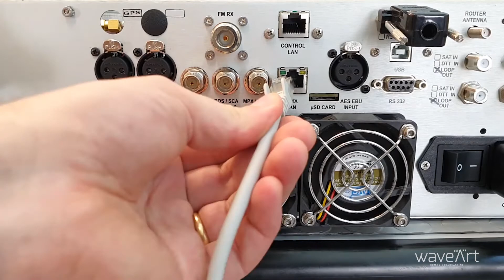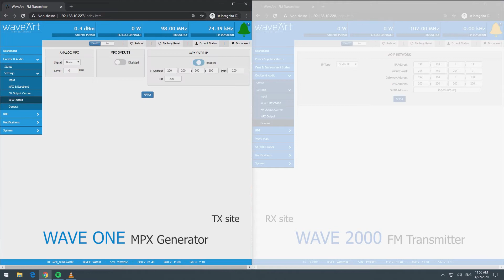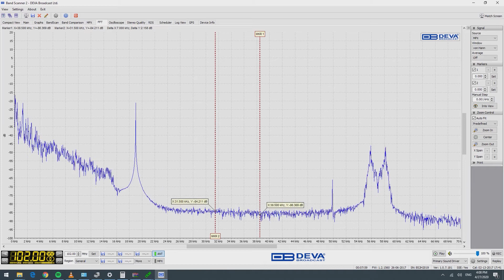Wave Series - MPX over IP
Wave transmitters are able to generate and receive a digital MPX over IP signal.
Thanks to this feature, you can transport the digital MPX signal from the studio to transmission sites.
Using digital IP links, you can carry high-quality audio without the distortion usually introduced by analog MPX links and with no need to regenerate the signal at every hop.